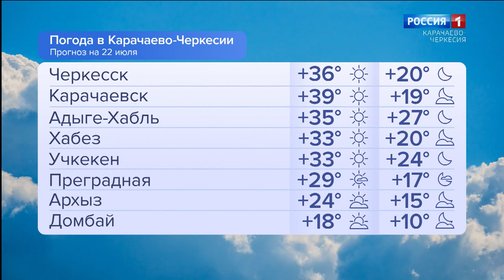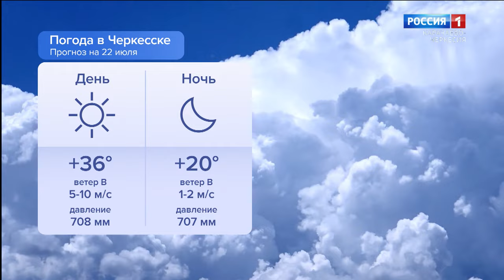Утро России. Карачаево-Черкесия 22.07.2024